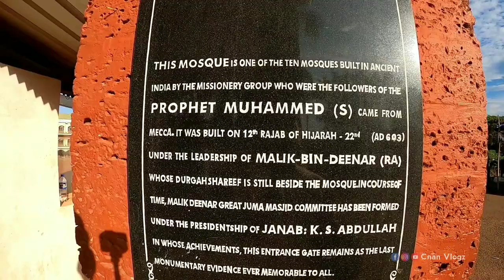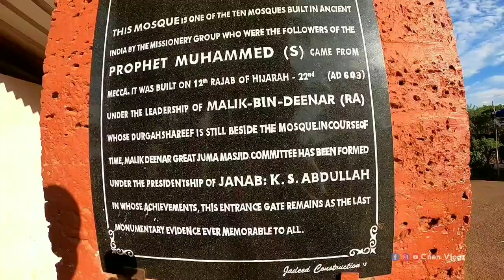മാലിക് ദീനാർ മസ്ജിദ് കാസറഗോഡ് | Famous Malik Deenar Masjid | Kasaragod Vlog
Guys..Today's വിഷയം is Malik Deenar Masjid & Horse, Kasaragod

My Mic

My Gimbal

My Tripod

My Smartphone

My Camera : Gopro Hero 8 Black

Shots Taken : Gopro Hero 8 + Redmi Note 6 Pro

(Fully Edited On Redmi Note 6 Pro)

Zhiyun Smooth 4

Gopro Hero 7 Black